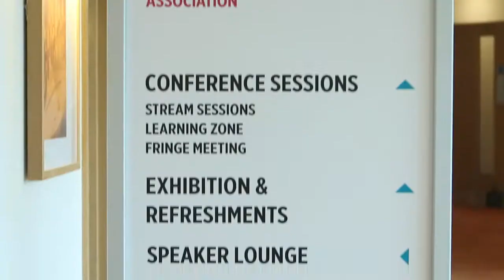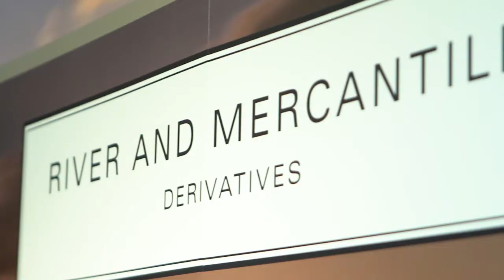PLSA Local Authority Conference 2017 Exhibitor Highlights